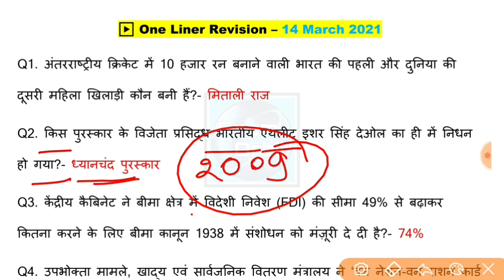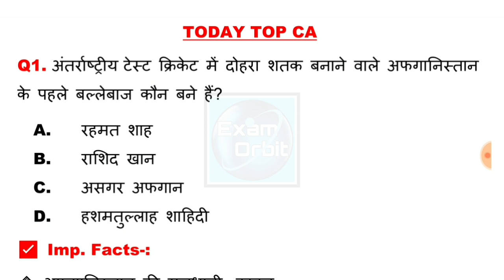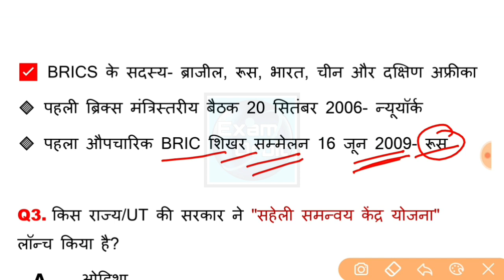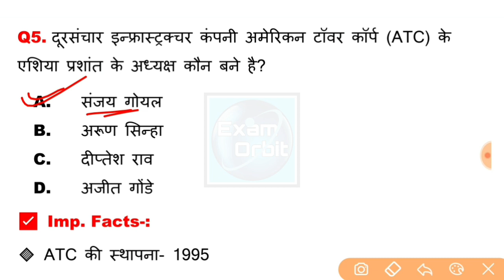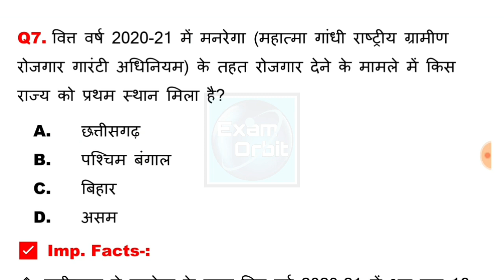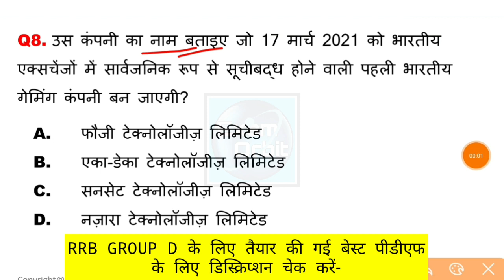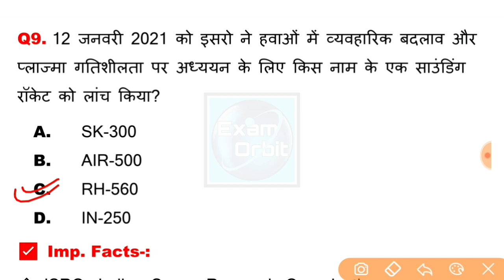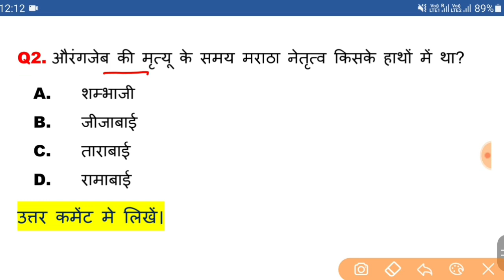15 March 2021 Current Affairs | Daily Current Affairs in Hindi | Today Current Affairs 2020